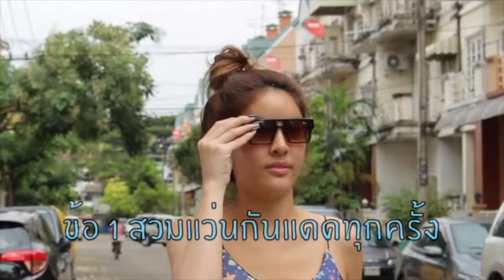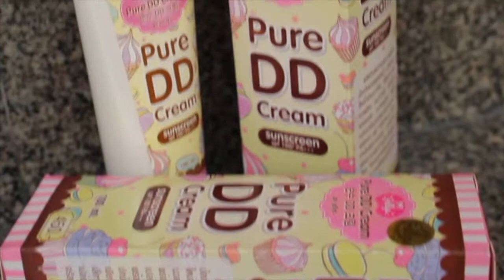Pure DD Cream by Jellys : Review Nutt